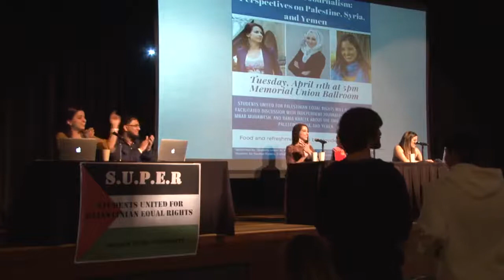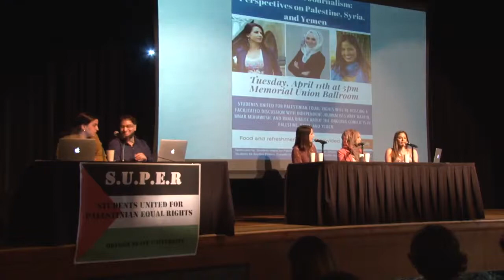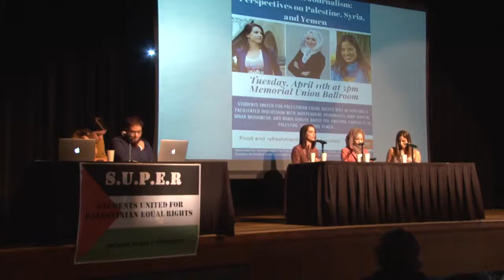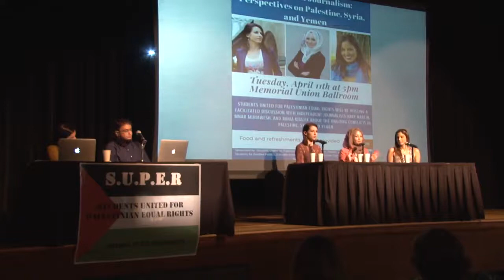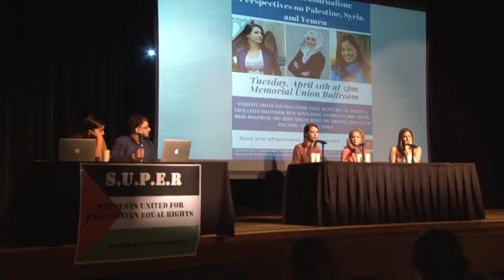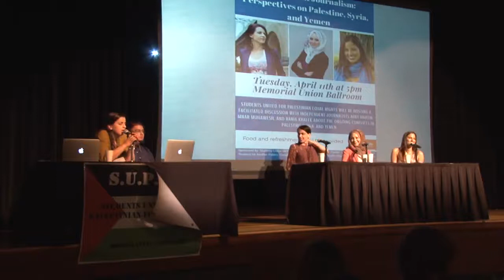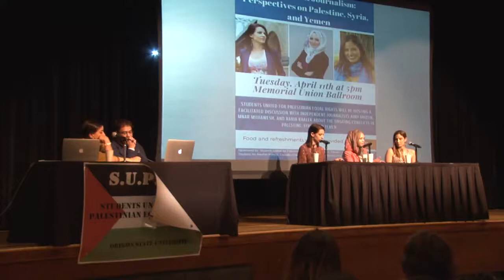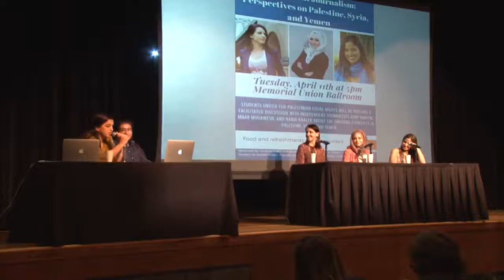Independent Journalists speak on Syria, Yemen, Palestine.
Students United for Palestinian Equal Rights at Oregon State University hosted a discussion with journalists Abby Martin, Mnar Muhawesh, and Rania Khalek about the ongoing conflicts in Syria, Yemen, Palestine. in a way, the mainstream media refuses to cover.

We have to make you aware we do not agree with all the views expressed by the panellists.

We have War Criminals running the world with society asleep.

Please Share spread the Truth Globally.